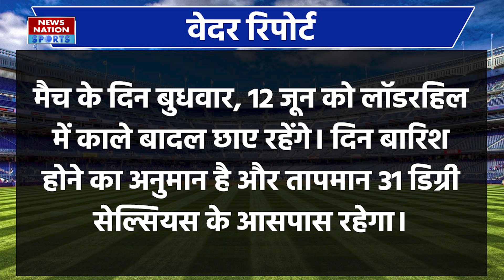SL vs NEP Pitch Report: Central Broward Regional Park Stadium Pitch Report| Florida Pitch Report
Central Broward Regional Park Stadium, Florida Pitch Report
SL vs NEP T20 WC 23rd Match Pitch Report
Central Broward Regional Park Stadium, Florida Pitch
SL vs NEP T20 WC 23rd Match